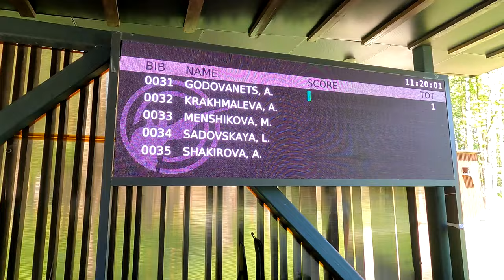КУБОК МЭРА МОСКВЫ ПО СТЕНДОВОЙ СТРЕЛЬБЕ , ЧЕМПИОНЫ И ДЕТИ НА ОДНОЙ ПЛОЩАДКЕ . ПРИЗ АВТОМОБИЛЬ.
ОЧЕНЬ ИНТЕРЕСНОЕ СОБЫТИЕ ПРОХОДИТ В МОСКВЕ , ЭТО УЖЕ 3 ЭТАП КУБКА УЧАСТИЕ СОВЕРШЕННО БЕСПЛАТНОЕ , ПАТРОНЫ ВЫДАЮТ ПРИХОДИ И СТРЕЛЯЙ )